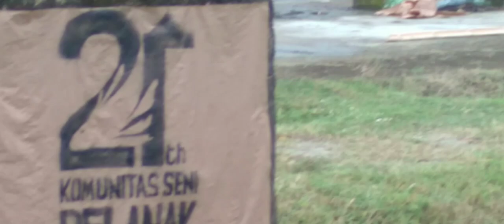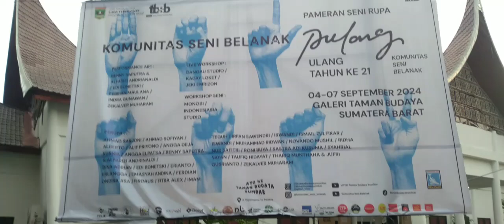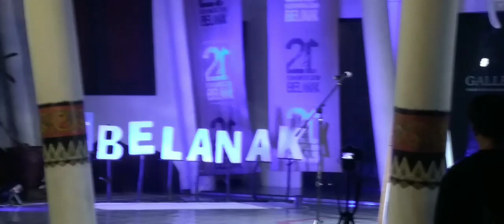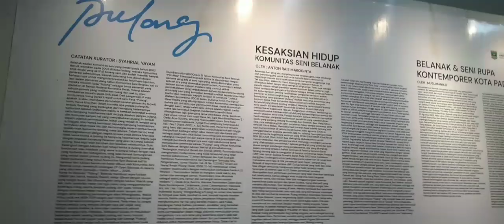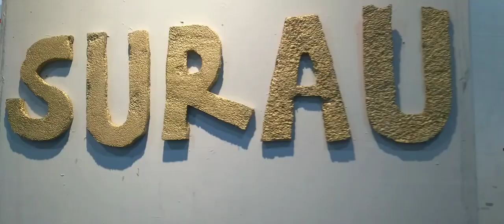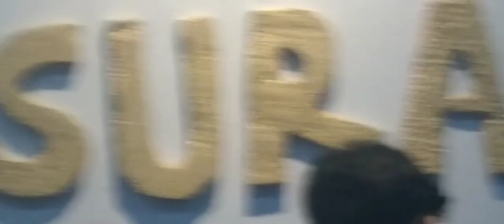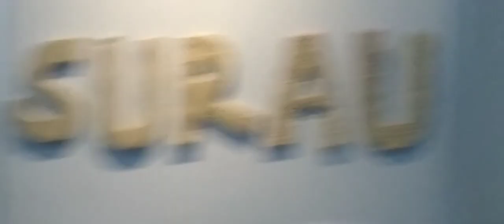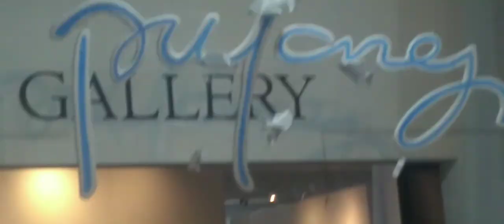Fine Arts Exhibition, 21st Birthday of the Belanak community at the West Sumatra Cultural Park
Fine Arts Exhibition 'Pulang' 21st Birthday of the Belanak community at the West Sumatra Cultural Park Nagari Minangkabau.